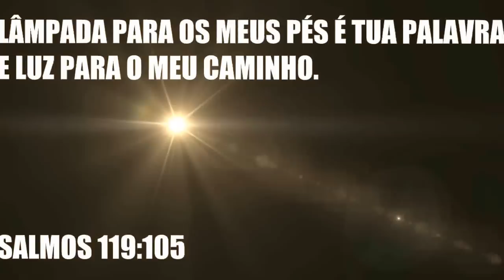Ministério de Dança Louvor na Terra - Tua Palavra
Música de abertura: Louvor na terra - Autora Pra. Rosania Mofato

Música de apresentação:  Tua Palavra - Aline Barros

Toda Honra e toda glória sejam dadas ao Senhor!

Para conhecer um pouco mais o nosso Ministério acesse:

Fanpage Oficial: /louvornaterraemacao

Fanpage do Ministério de Dança Louvor na Terra:

/ministeriodedançalouvornaterra

Instagran Oficial: @louvornaterra

Instagran Ministério de Dança Louvor na Terra: @ministeriodedancalouvornaterra

Fanpage Victória Mofato: /Victoriamofato

Adquira roupas lindas do nosso ministério acessando nossa fanpage: /lojaVM